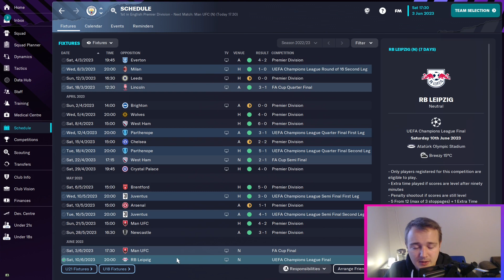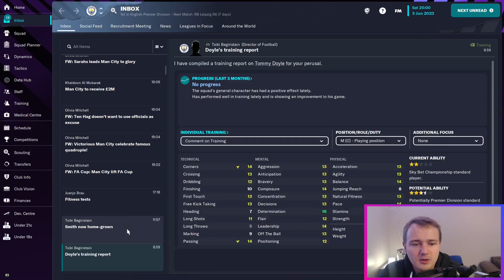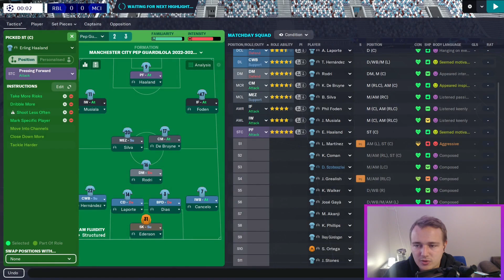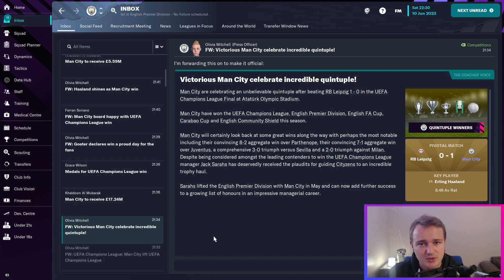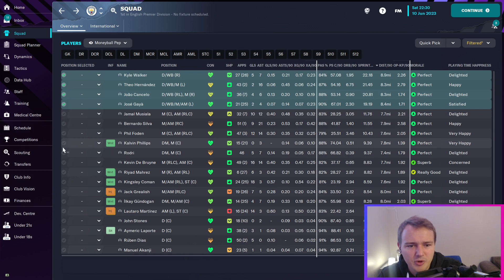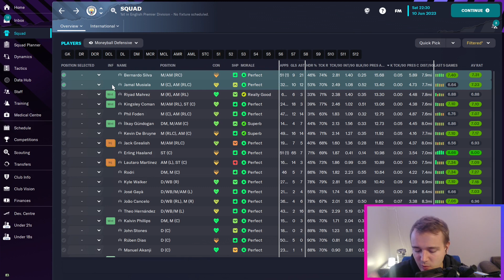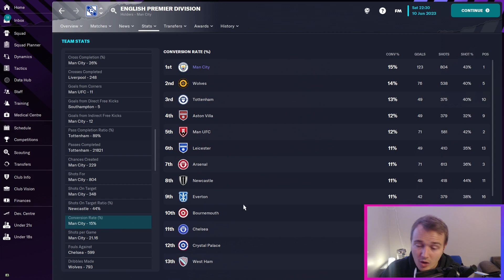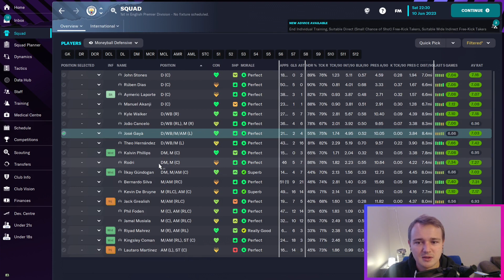FM23 | Manchester City | Pep Tactic Recreation | E15 The Final Episode. In Depth Statistical Review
Hi everyone,

In this new series we will be recreating Pep Guardiola's Manchester City from the 2022/2023 season in Football Manager 2023.

There are some important differences when it comes to playing possession football this year and hopefully you will enjoy the series with lots of analysis as we go forward.